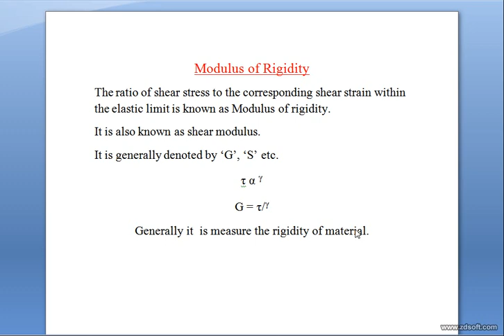Modulus of rigidity